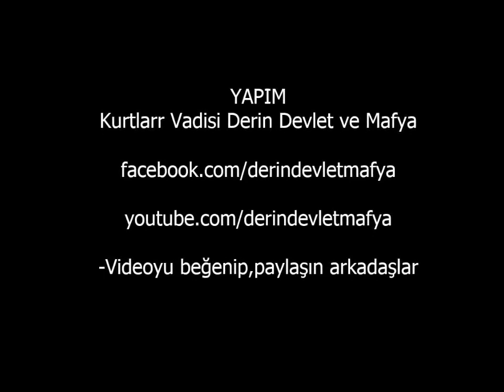Memati & Pusat ,Çakır'ı anıyorlar(özel)